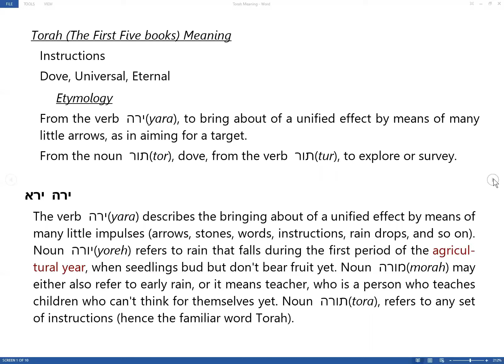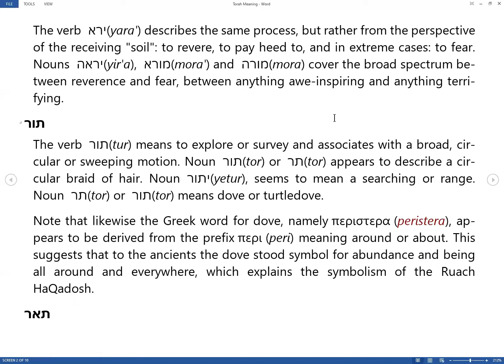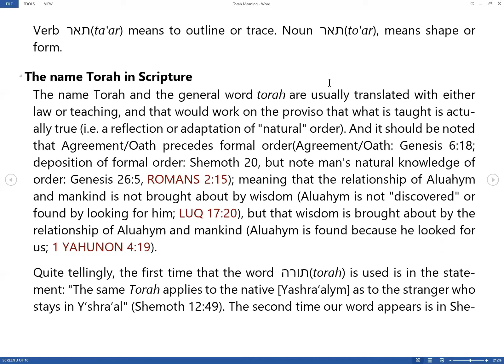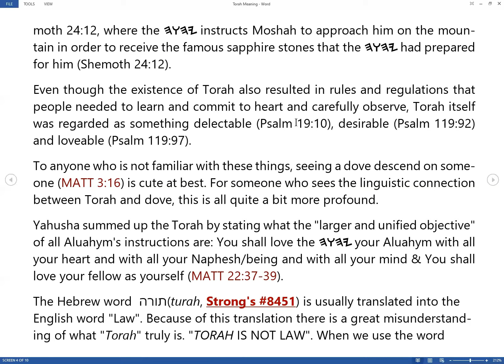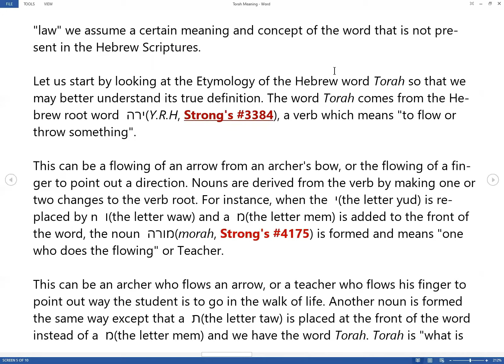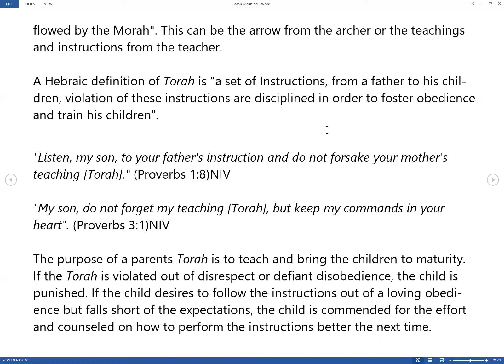The Meaning Of Torah, Law or Instructions?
The Meaning Of Torah in a Hebraic mindset.